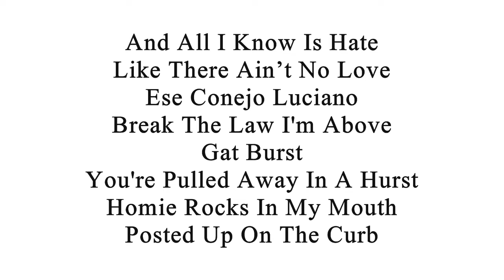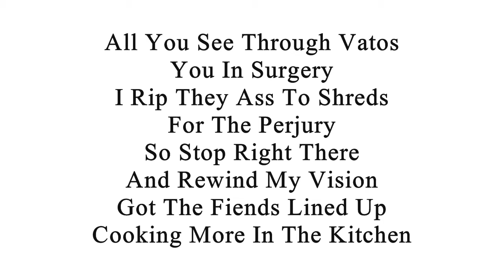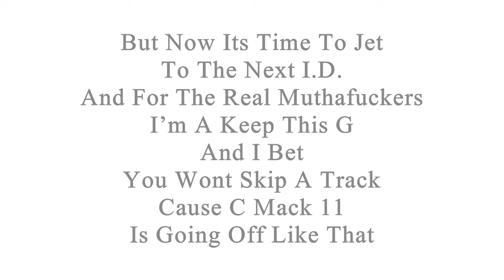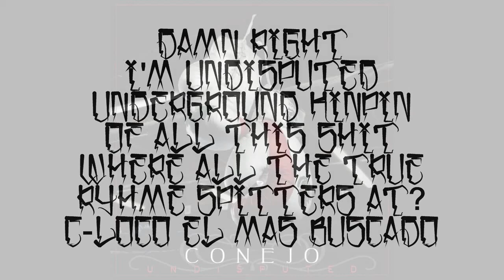Conejo - Going Off Like That (With Lyrics On Screen)-Undisputed Mixtape 2013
Conejo's "Going Off Like That" Song With Lyrics On The Screen. This Song Is From His "Undisputed" Mixtape.